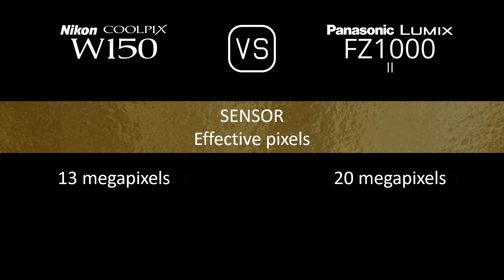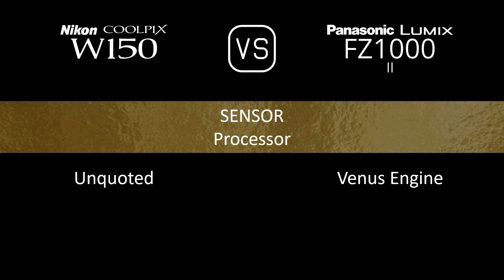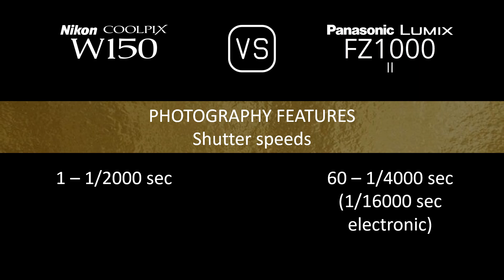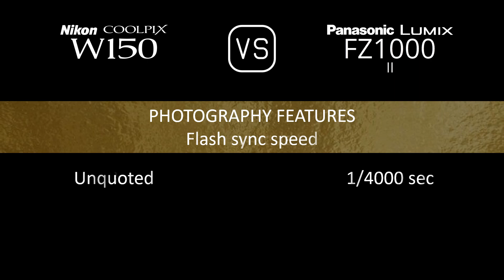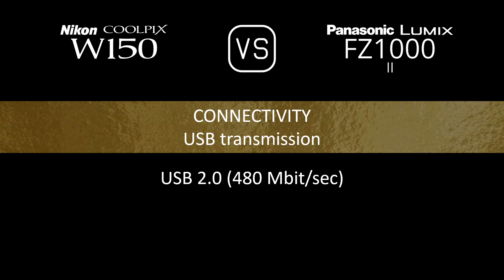Nikon Coolpix W150 vs. Panasonic Lumix FZ1000 II: A Comparison of Specifications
This video overviews the Nikon Coolpix W150 and the Panasonic Lumix FZ1000 II in a parallel comparison of specifications.

00:24 LAUNCH
00:32 BODY
00:41 SENSOR
01:05 IMAGE
01:21 OPTICS & FOCUS
02:06 SCREEN
02:26 VIEWFINDER
02:42 PHOTOGRAPHY FEATURES
03:43 VIDEOGRAPHY FEATURES
03:59 STORAGE
04:04 CONNECTIVITY
04:32 PHYSICAL
04:52 MISC